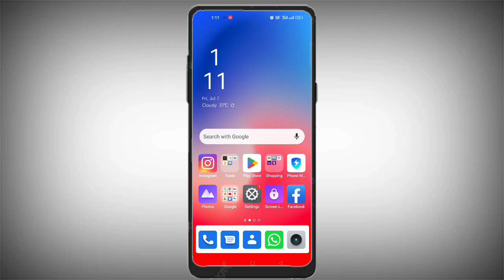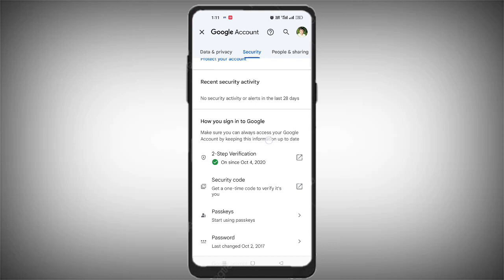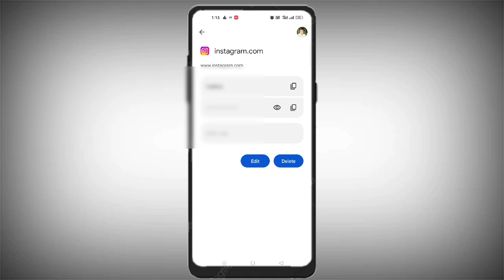Instagram ka password kaise pata Karen 2023 | Instagram ka password kaise dekhen | how see insta pas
Instagram ka password kaise pata Karen 2023 | Instagram ka password kaise dekhen | how see insta pass